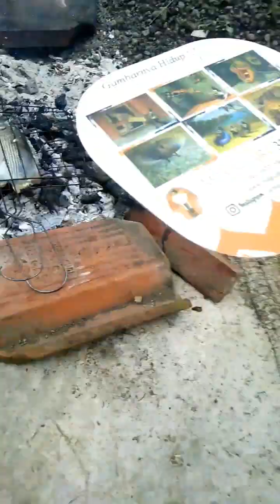Bakar Ikan Di Kebun#bakarikan